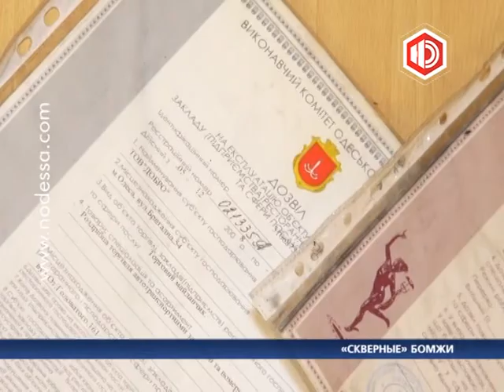"Скверные" бомжи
На очередной зелёной зоне «поставили крест». Скандальный сквер по улице Марсельской обнесли забором более полугода назад. Часть парка планировали выделить под детскую площадку, потом под православный храм, но в итоге незаконно приватизированную землю заняли бомжи.

Небольшая сторожевая будка вдоль железного забора -- едва ли не последнее напоминание о грандиозном строительстве. Работы завершили, так и не успев начать, и тесное помещение облюбовали бОмжи. Судя по теплым вещам и запасам продовольствия, новые обитатели стройплощадки готовятся к зиме.

Тем не менее, на стенах будки еще можно увидеть разрешительные документы некой строительной фирмы «Добро», той самой, которая несколько лет назад взяла в аренду восемь соток парка. Это и стало началом конфликта между предпринимателями и представителями церкви, которые заверяют, что документы для возведения богоугодного места не нужны.

Вырубить деревья и обнести территорию забором -- первый, он же и единственный, этап захвата земли. А что делать дальше, очевидно, еще никто не придумал. Сейчас внушительный участок зелёной зоны и не парк, и не детская площадка, и не церковь. Здесь теперь живут бездомные.